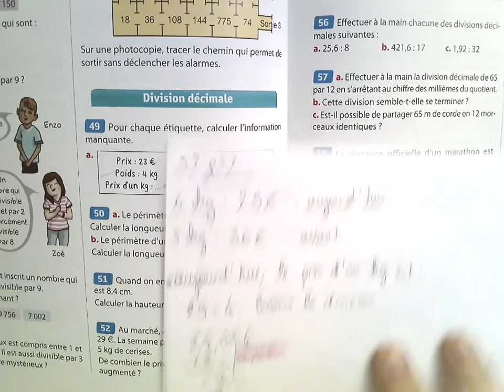correction du 52p52